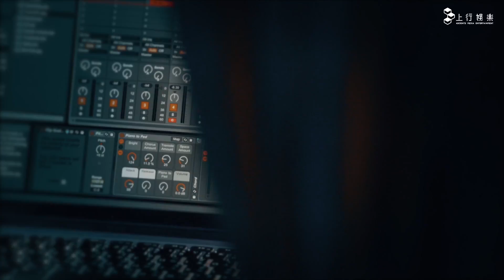Haor許書豪《陽明山/Siri》 Teaser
繼上禮拜的「留言寫歌live」
謝謝大家的合體
接著
Siri與陽明山的合體
進階新編曲
串燒現場Live版
就在明晚！